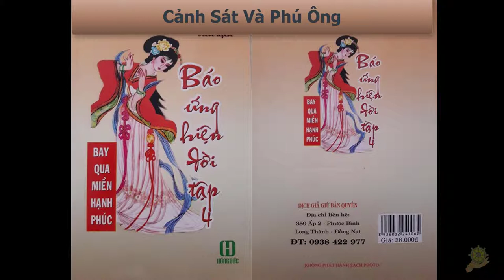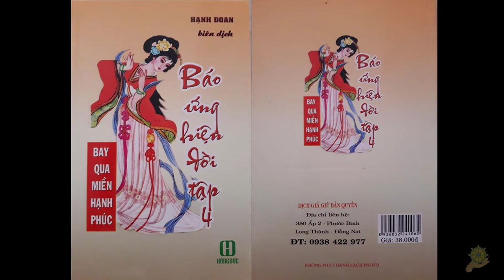33 Cảnh Sát Và Phú Ông [Báo Ứng Hiện Đời Tâp 4] - Hạnh Đoan - Bay Qua Miền Hạnh Phúc